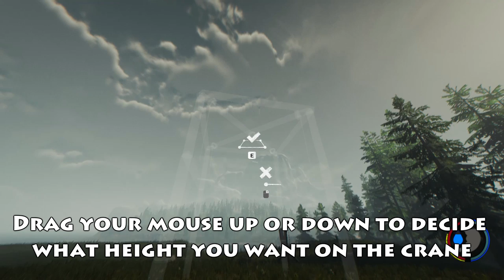The Forest - How to build a crane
This is how you build a crane, in The Forest. :) (v0.63)

Hope you will like it, enjoy! :)